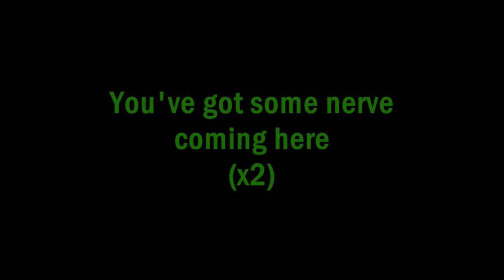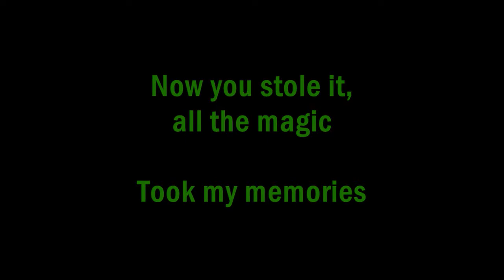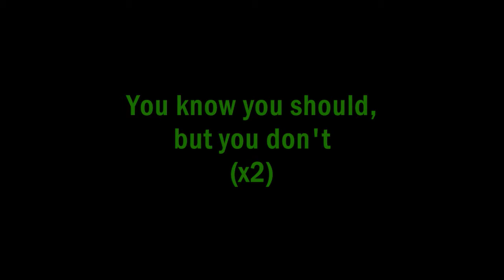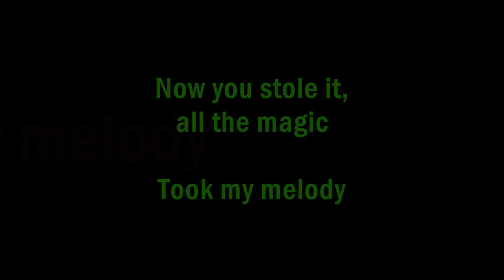Radiohead - Morning Mr. Magpie (Lyrics)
Artist - Radiohead
Song - Morning Mr. Magpie
Album - The King of Limbs